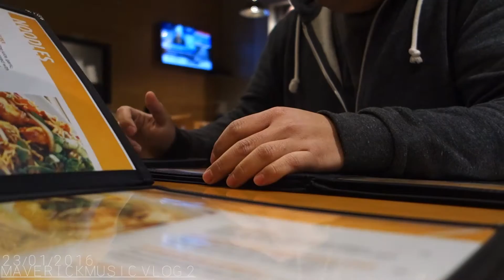What does Jeff think of British people? - MaverickMusic Vlog 2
Hey guys!

Here's another vlog for y'all to get a small glimpse of what usually happens in my "exciting" life. Hah. Surprised to see Canada with much less snow than parts of the US? Lol.

Just a few things before you wonder:

-The question I asked Jeff was "What do you think of British people?" originally but I gave him a pass for changing it slightly.
-The cover I was practicing/attempting was "Faithfully" by the great Journey but in the style of the cover of the awesome Boyce Avenue. (It may or may not appear again in the future.)
-Yes, that is our dog, Cloud. He is a 7.5 year old American Eskimo Spitz!

Hope you guys find it somewhat entertaining. New cover coming up soon!

Be happy and much love.